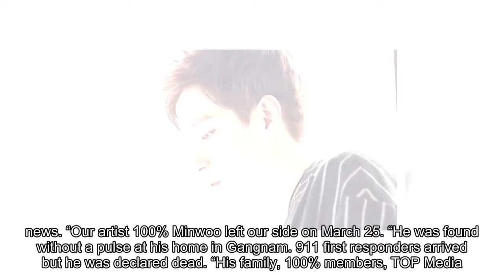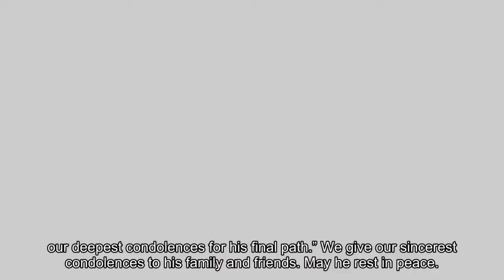Breaking: 100% Leader Minwoo Passes Away